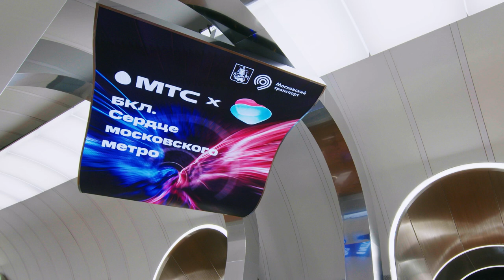«Интернет на БКЛ летает»: МТС запустила цифровую арт-инсталляцию в столичном метро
Компания запустила вместе с Московским метрополитеном интерактивный проект «Интернет на БКЛ летает», раскрывающий возможности высокоскоростного интернета. Подробнее